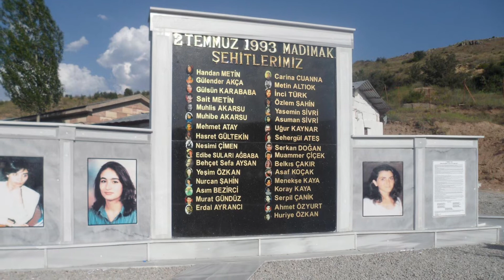Cengiz Metin | Döndüm Bir Türlü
Sözleri bana ait müziği anonim olan Çamşıhı türküsü…